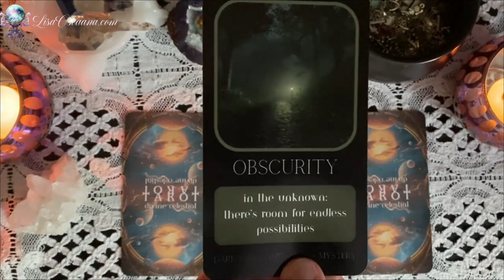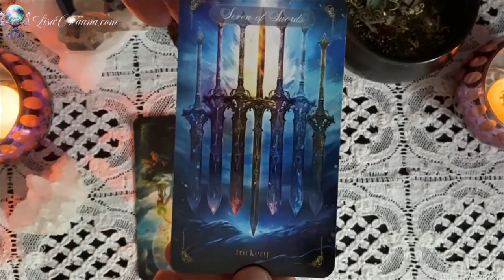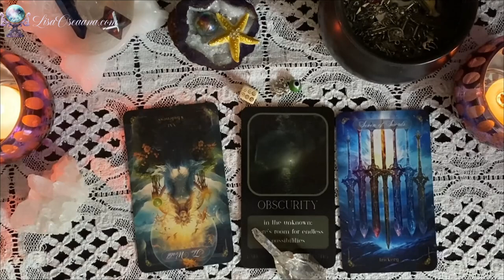Are you stepping into the unknown, or are you hiding from the truth?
Are you feeling lost in the shadows or ready to unveil hidden truths? Let’s explore what's lurking in the darkness of your path.

Today we journey through the shadows with the Divine Celestial Tarot Deck and the Shadow's Embrace Oracle Deck. Both decks are original designs created by me. I also include charm readings with my Tarot Readings for more insight.

What message do the cards have for you?

for readings and to get your unique indie Tarot and Oracle Decks!